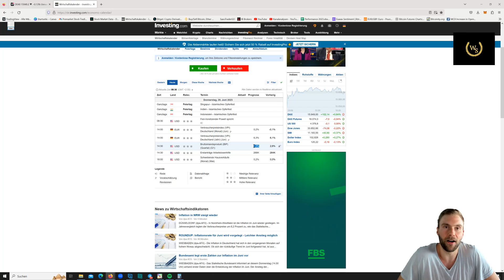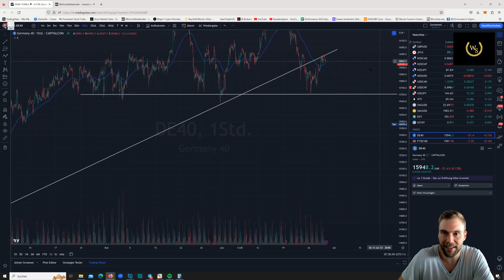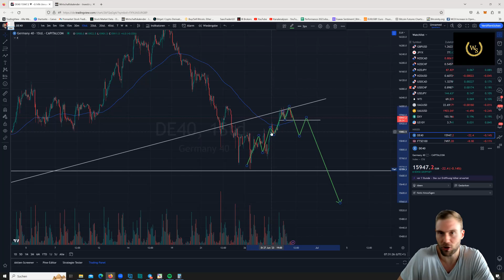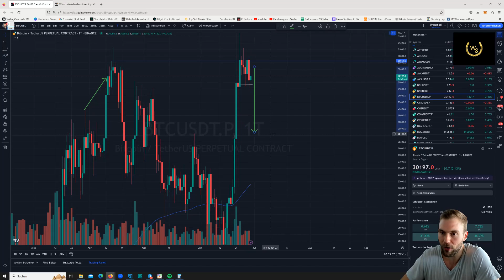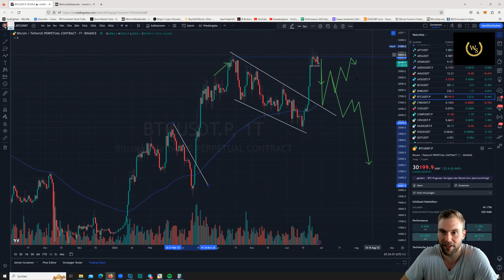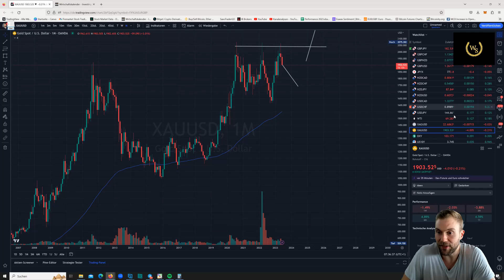Gameday an den Märkten: Alle Augen auf das Bruttoinlandsprodukt der USA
Meine Krypto-Exchange des Vertrauens
Über diesen Link anmelden:

Liebe Grüße
Trading_Dom